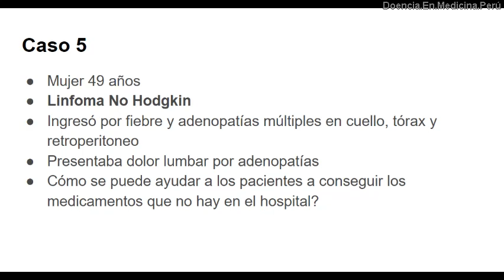Mujer 49 años con Linfoma No Hodgkin y náuseas post quimioterapia - visita 29 noviembre 2021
Esta paciente se hospitalizó por fiebre y adenopatías y por biopsia se diagnosticó Linfoma No Hodgkin. Tenía lumbalgia por las adenopatías retroperitoneales y náuseas por la quimioterapia.
Discusión de un caso en vivo en el Hospital Arzobispo Loayza de Lima, Perú con estudiantes y médicos residentes de medicina interna.

0:00 Presentación del caso
0:26 Verificar diariamente que un paciente reciba sus medicamentos
1:43 Cómo ayudar a un paciente y su familiar a conseguir sus medicamentos?